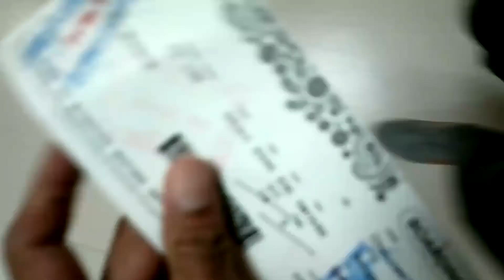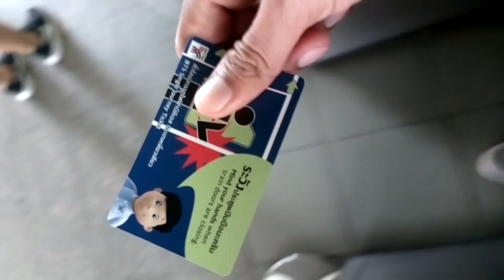CRAZY BANGKOK TRIP | Vlog | Travel Diary ♥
Hey guys this is a video about me in the crazy city of bangkok.

Bangkok, Thailand’s capital, is a large city known for ornate shrines and vibrant street life. The boat-filled Chao Phraya River feeds its network of canals, flowing past the Rattanakosin royal district, home to opulent Grand Palace and its sacred Wat Phra Kaew Temple. Nearby is Wat Pho Temple with an enormous reclining Buddha and, on the opposite shore, Wat Arun Temple with its steep steps and Khmer-style spire.